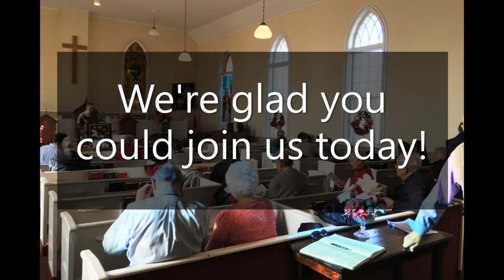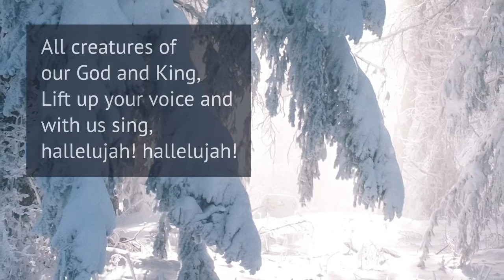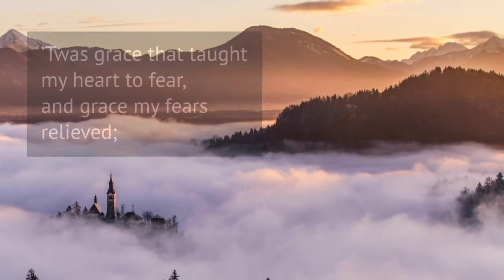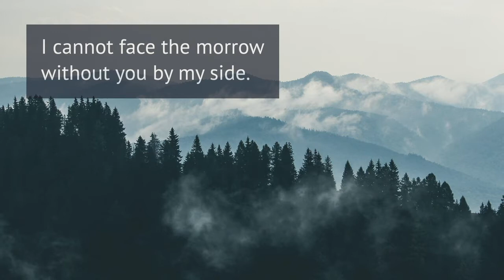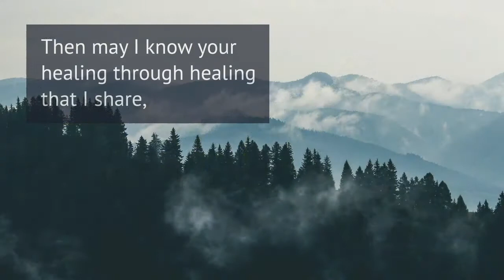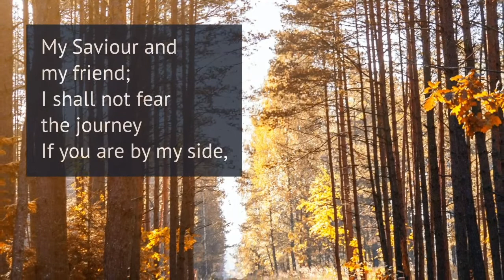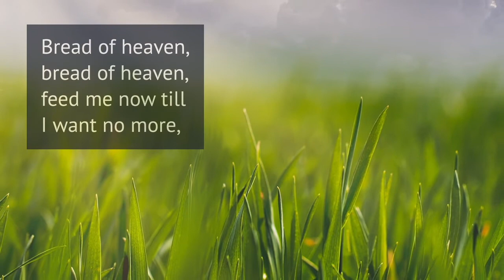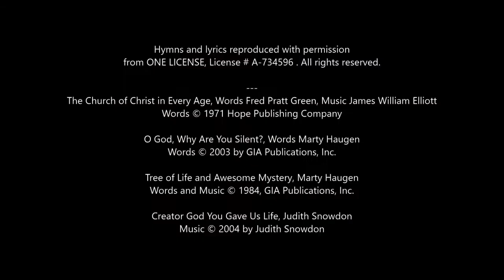Sunday Service, March 7, 2021, Merivale Fallowfield Pastoral Charge